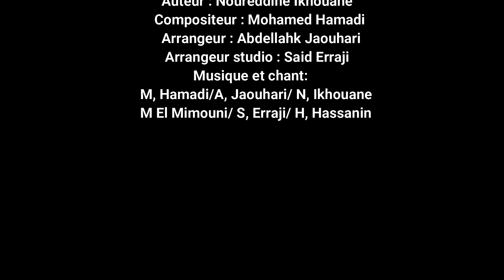الطريق ليا و لك Trik lia wa lik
بمناسبة اليوم الوطني للسلامة الطريق تقدم مجموعة لمشاهب أغنية تحسيسية حول شروط الوقاية من حوادت السير.